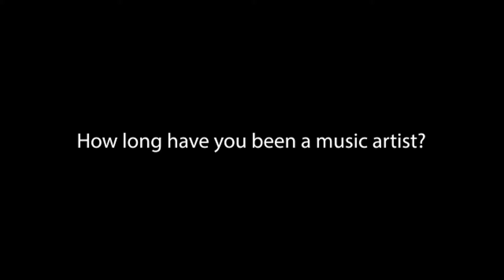YORDY VIBRAZ - 1